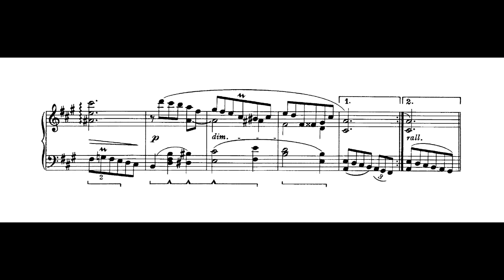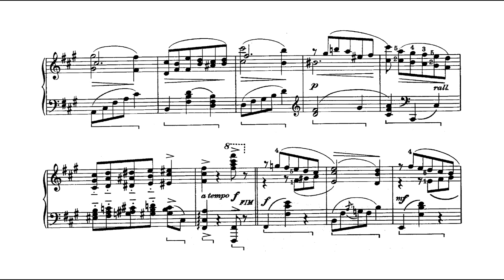Luiz Levy - 4ª Valsa lenta, Op.32 (Valdilice de Carvalho, piano)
4ª Valsa lenta, de Luiz Levy, interpretada por Valdilice de Carvalho.